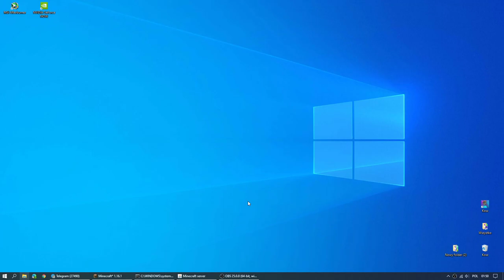Zapowiedź serwera Minecraft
Piszcie co byście chcieli, ale ogólny zamysł serwera to Vanilla z całkowitą wolnością.